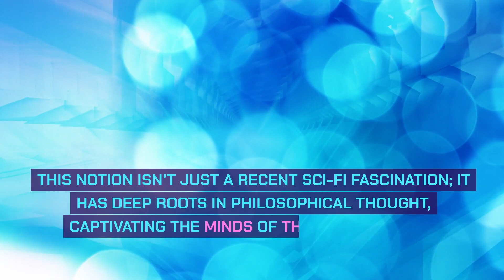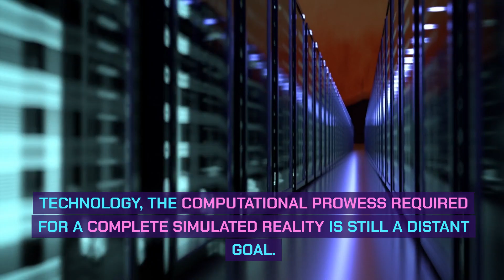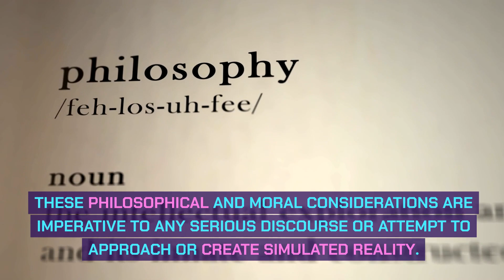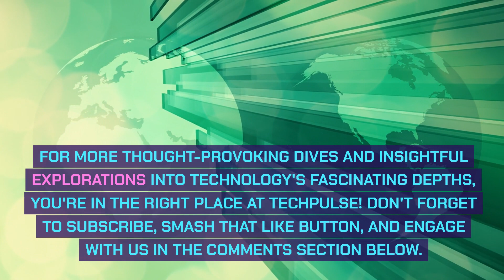Living in The Matrix: How Close Are We to a Simulated Reality?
Welcome back to TechPulse! 🚀 In this mind-bending episode, we explore the intriguing and somewhat controversial concept of simulated reality. How close are we to living in a world akin to 'The Matrix'? With the rapid advancements in technology, virtual reality, and artificial intelligence, the line between the virtual and the real is becoming increasingly blurred. Join us as we delve into the theories, technologies, and philosophical debates surrounding simulated reality, and ponder the possibilities of living in a digitally constructed world!

💬 Join the Conversation: What are your thoughts on simulated reality? Do you think we're close to experiencing a world like 'The Matrix'? Share your thoughts and theories in the comments below!